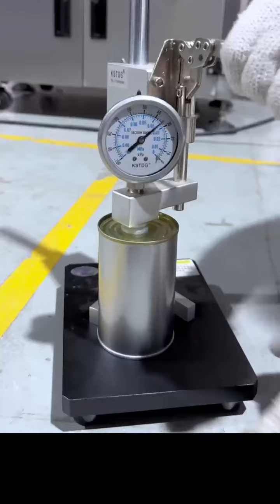vacuum can seamer nuts can sealing can seamer # can sealing machine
can seamer, OEM, ODM, looking for packaging machine distrubitors all over the world, welcome to conctat.
No. 764, East Chengao Avenue, Conghua District, Guangzhou City,Guangdong Province,China
automatic can seaming machine
fill machin granul
automatic can seamer
milk powder filling machine
tin can seaming machine
can seamer machine
tin can sealer machine price
can machine seaming
automat cap machin
aluminum can seamer
can seam machin
can seal machin
canning machine tin can
semi auto can seaming machine
tomato canning machine
can sealer machine automatic
tin can seamer
tin can seal machin
automatic bottle screw capper
pet can seamer
paper tube sealing machine
filling machines
spices filling weghing sealing machines
automatic nitrogen sealer
protein powder filler
paper tubes sealing machine
weighing filling machine
coffee filling line
can seamer with nitrogen
can filler seamer
tennis ball can sealing machine
bottle sorting machine
semi can sealer
canning machine for glass jars
paper tube composite can sealing machine
production lines for mango canning
vacuum nitrogen flushing sealing machine
cap tightening machine
bottle sealer machine
vacuum canning machine for tin cans
ferrum seamer
sealing machine for tin cans
full auto can sealer
tin cap sealing machine
powder filling machine auto
automatic line for packing popcorn
guacamole vacuum sealing machine
automatic coffee can seamer
vacuum nitrogen canning machine for tin cans
tin can closing machine
food can sealing machine
can closer machine
nitrogen canning machine
pet can sealer machine
can seamer machine automatic
vacuum can seamer
can seamer
paper can seaming machine
can sealer machin
powder filling and sealing machine